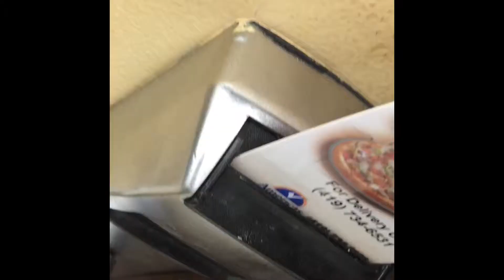A work day